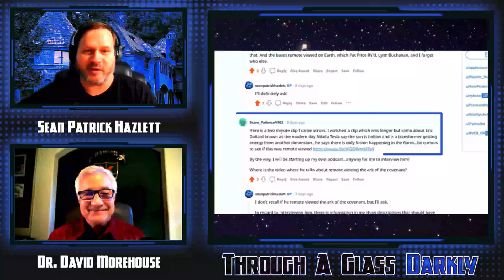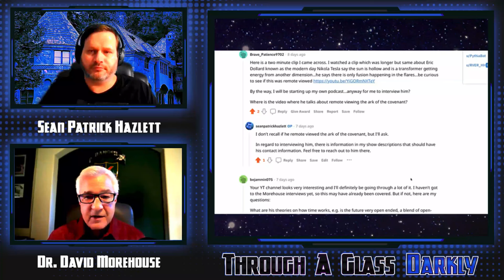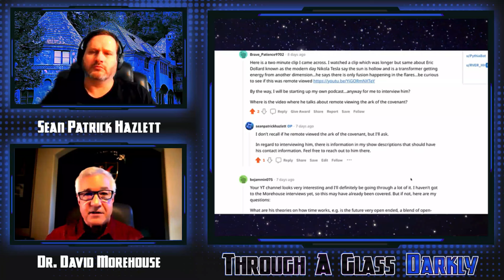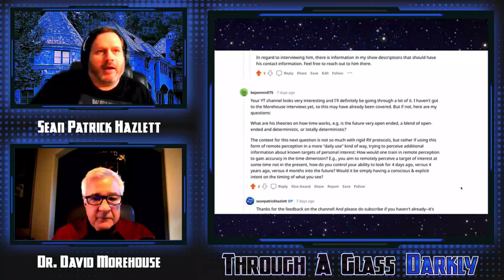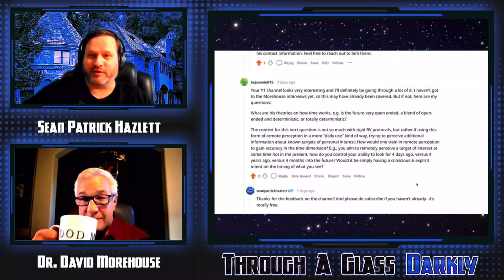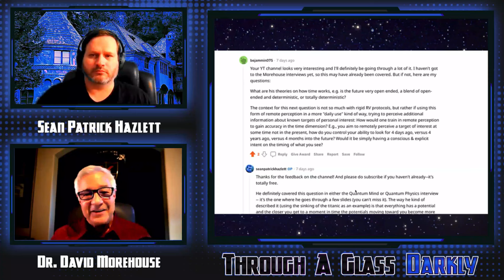Remote Viewing the Sun, Moon, and Ancient Artifacts with Dr. David Morehouse (Episode 99)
What did remote viewers find on the moon? Why was Ingo Swann enamored with the dark side of the moon? Is the sun hollow? What did Dr. Morehouse learn when he remote viewed the Ark of the Covenant? Find out as Sean Patrick Hazlett meets with remote viewing veteran, Dr. David Morehouse. This is the second episode of the Reddit remote viewing question series.

Books
Psychic Warrior
Remote Viewing: The Complete User's Manual for Coordinate Remote Viewing
Nonlethal Weapons: War without Death

Biography:
David Morehouse was the top ROTC cadet out of 2,800 commissioned into the Regular Army in 1979. He served in staff and command positions ranging from Airborne rifle company commander to commander of an elite Airborne Ranger Company.

From 1987 to 1991, David Morehouse was assigned to several highly classified special access programs in the US Army’s Intelligence Security Command and the Defense Intelligence Agency’s Directorate of Science and Technology as a top secret Psychic Spy or Remote Viewer.

He resigned his commission in 1995 after his decision to write Psychic Warrior resulted in the filing of unfounded charges against him, which ultimately were dismissed as baseless.

Dr. Morehouse formed Remote Viewing Technologies in 1997, a company that trained civilians in the exact military protocols and standards of his Remote Viewing unit. He's trained well over 15,000 students globally.

2.4GHz Wireless Lavalier Microphone System, Saramonic Blink500 B2 Dual-Channel Mic Two Transmitters for DSLR Camera, Mirrorless, and Smartphone for YouTube Facebook Live Vlogging